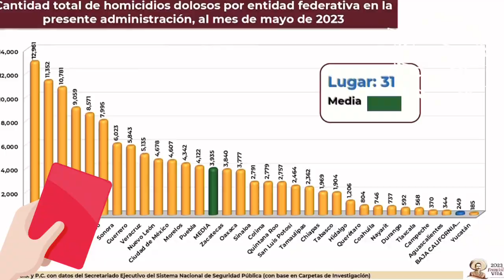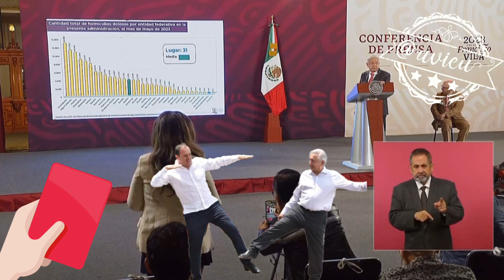Desde mi punto de vista lo está haciendo bien el gobernador Cuauhtémoc Blanco 🦆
Se está avanzando en Morelos, lo que está sucediendo es que estamos en vísperas de las elecciones y es cuando se encienden las pasiones🦆”, pero desde mi punto de vista lo está haciendo bien el gobernador ” 🦆, “lo que pasa es que es buen delantero y se le escabulle a las defensas” 🦆